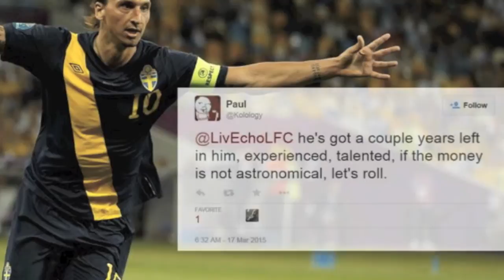Ibrahimovic Picture Tribute